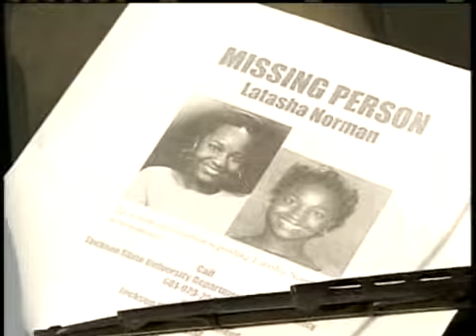Cole Heads To Trial In February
Stanley Cole is scheduled to stand trial in February in connection with Latasha Norman's 2007 slaying.